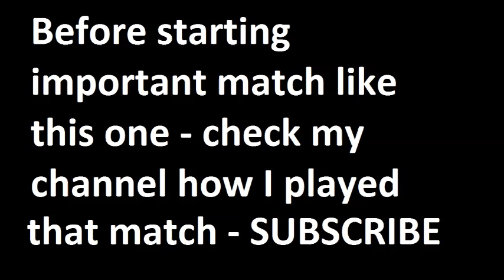Gaziantepspor vs Bursaspor 2014